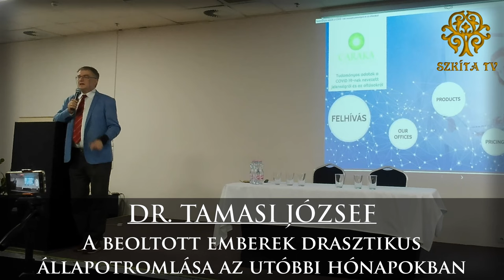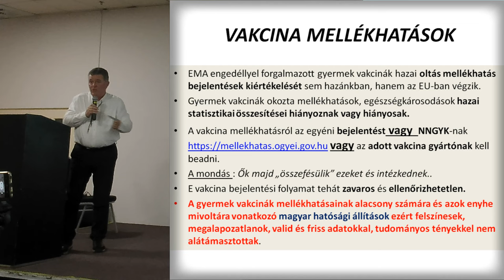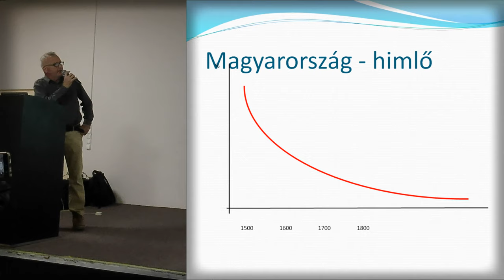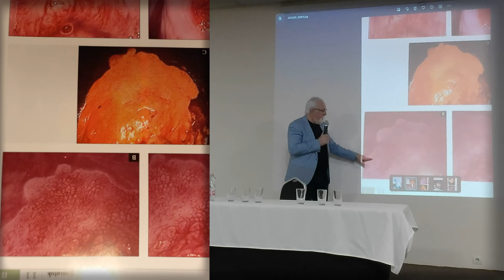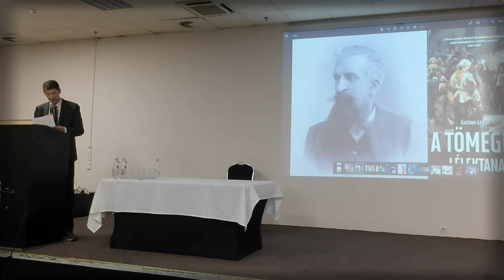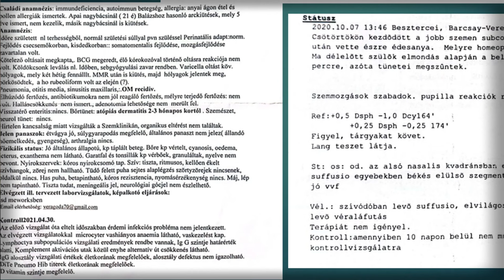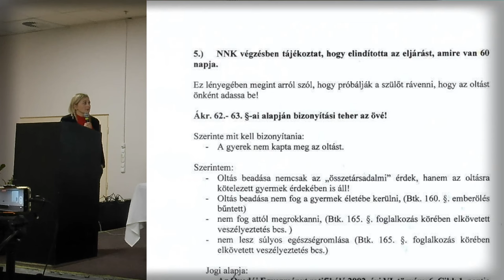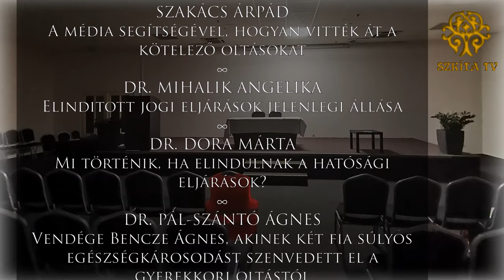Gyermekoltások konferencia_Teljes_Bp_20231210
GYEREKOLTÁSOK! (Teljes előadás) 2023 december
Szülői Megbeszélés és Tanácsadás
2023. december 10., 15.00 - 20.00
1097 Budapest, Könyves Kálmán körút 12-14.
LURDY KONFERENCIA- ÉS RENDEZVÉNYKÖZPONT, 6-os terem
s z e r v e z ő k
a Szent Korona Igazsága Tanácsadó és Jogvédő Egyesület (SZKITA)
e l ő a d ó k
00:00:40 - DR. TAMASI JÓZSEF - A beoltott emberek drasztikus állapotromlása az utóbbi hónapokban
00:20:36 - DR. UHRIK TIBOR - Vakcina biztonság?
00:35:55 - DR. PÓCS ALFRÉD - A Szkíta önkormányzatokban rejlő különleges lehetőségek
00:54:28 - DR. ORMAY PÉTER - Aluminium és hatásai az oltásokban
01:09:07 - DR. GUSEO ANDRÁS - Az oltás hatása a fejlődő gyermek idegrendszerére
01:33:44 - DR. HORKOVICS KOVÁTS JÁNOS - A HPV oltások és az eltitkolt szövődményei
01:44:11 - ALBERT JÁNOS - Mit tehetünk, ha bekövetkezik az oltás károsodás
02:02:38 - SZAKÁCS ÁRPÁD - A média segítségével, hogyan vitték át a kötelező oltásokat
02:24:24 - DR. MIHALIK ANGELIKA - Elinditott jogi eljárások jelenlegi állása
03:10:03 - DR. DORA MÁRTA - Mi történik, ha elindulnak a hatósági eljárások?
03:31:49 - DR. PÁL-SZÁNTÓ ÁGNES - Vendége Bencze Ágnes, akinek két fia súlyos egészségkárosodást szenvedett el a gyerekkori oltástól
SZKITA EGYESÜLET
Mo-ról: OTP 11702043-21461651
Külföldről: IBAN: HU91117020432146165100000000 SWIFT: OTPVHUHB
CARAKA ALAPÍTVÁNY
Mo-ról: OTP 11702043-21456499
Külföldről: IBAN: HU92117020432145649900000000 SWIFT: OTPVHUHB